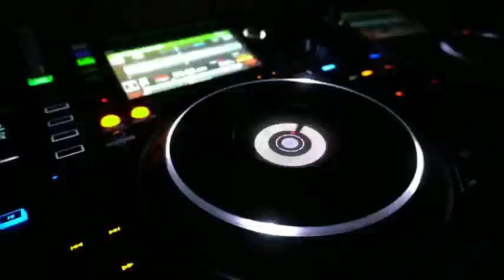RETRO CUMBIAS ARGENTINAS DE LOS 90 ENGANCHADAS Para bailar toda la noche. Música N.M.R Bs As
Cumbias enganchada viejas pero lindas de los 90' solo exitos con grupos y cantantantes originales de esos años.